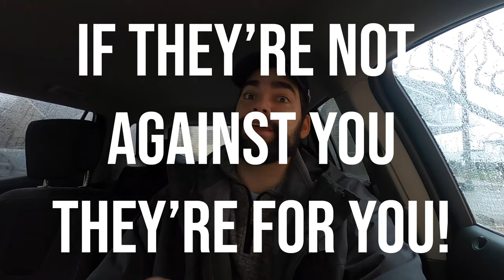5 things I learned discerning Religious Life and St. Thomas Retreat VLOG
I was invited to Houston, TX to share my story with the St. Thomas High School Class of 2020! I was together with Oscar Two Ten and Dr. Alex Gotay to lead these young men through 2 days of talks, prayer, and community building. I also just got the GoPro HERO8 Black and everything you see is filmed with it! I highly recommend getting one.